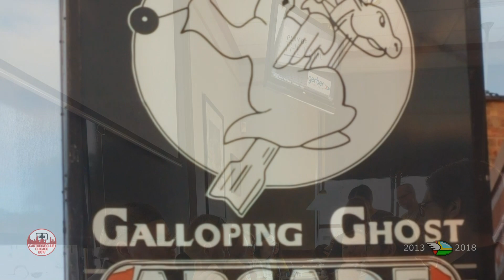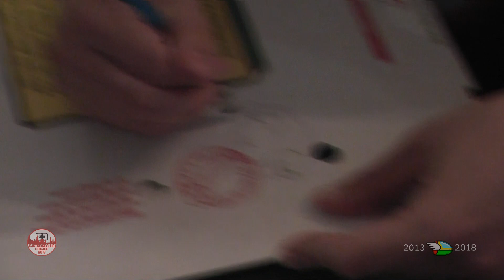The QDawgs' Cartridge Club Chicago 2018 Experience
The very first Cartridge Club Con took place in Chicago from July 27th through July 29th 2018.  It was a very special event bringing together Cartridge Clubbers from all over the United States and Canada.  Come relive and share the experience through the QDawgs' eyes.

Additional video courtesy Derek (@dege13)
Cartridge Club Con artwork courtesy Josh Leslie (@FranticSociety)